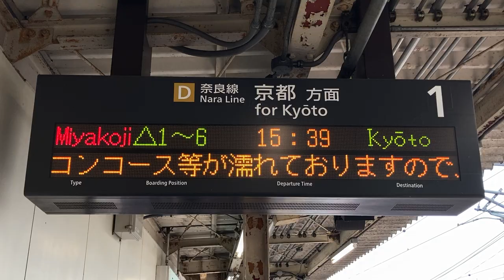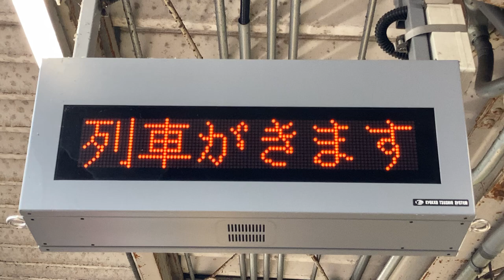JR西日本 東福寺駅 ホーム 発車標(LED電光掲示板)と列車接近表示器 2021/4